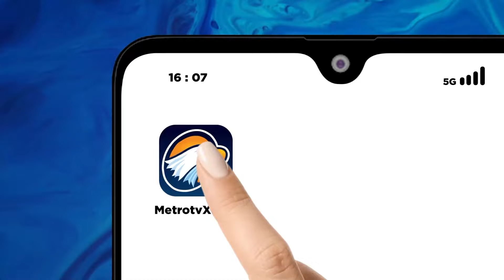Kaesang Urus Surat Syarat Maju Di Pilgub - [Metro Hari Ini]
MetroTV, Ketua Umum Partai Solidaritas Indonesia Atau PSI,  Kaesang Pangarep Disebut Telah Mengurus Tiga Surat Sebagai Syarat, Pencalonannya Sebagai Bakal Calon Wakil Gubernur, Provinsi Jawa Tengah, Pada Pilkada 2024.